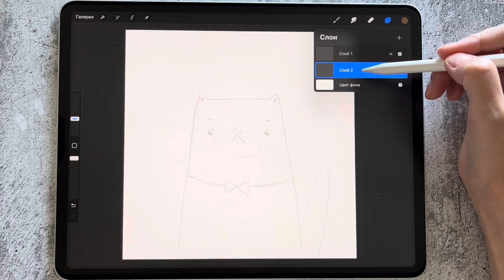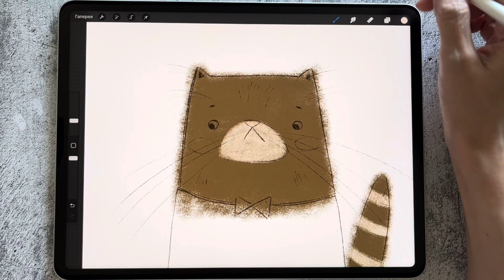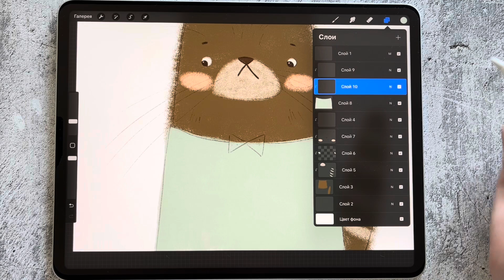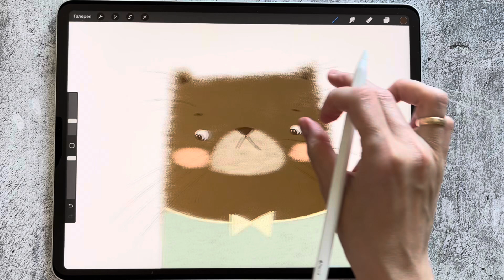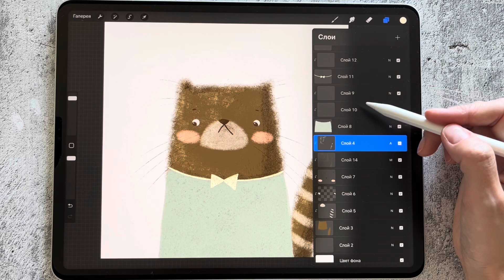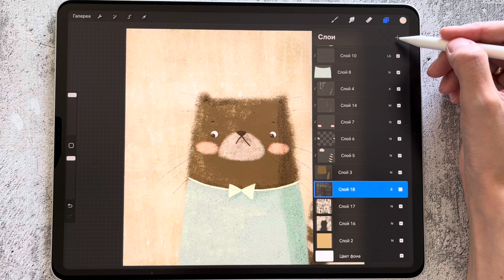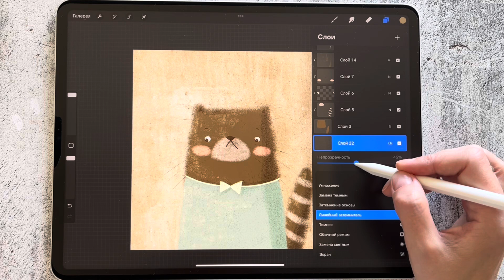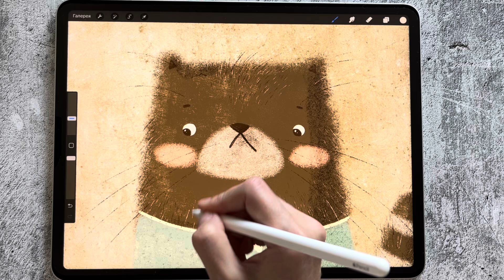Как нарисовать причудливого котика в Procreate. Урок рисования текстурными кистями "Grungy Textures"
Незаменимый набор кистей и холстов "Grungy Textures" для создания потрясающих
шероховатых текстур в ваших иллюстрациях в программе Procreate!